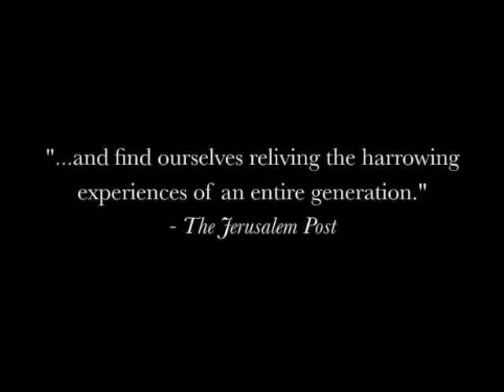Cut Throat Dog by Joshua Sobol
New novel in Melville House's International Crime series.